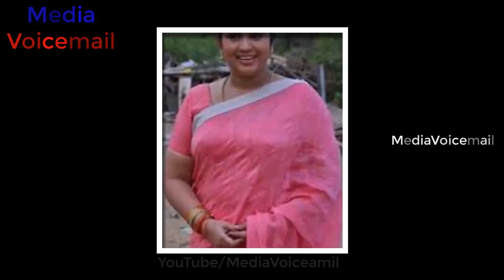ICU-তে অভিনেত্রী,ইন্ডাস্ট্রির সকলের কাছে আর্থিক সাহায্য চাইলেন এই অভিনেত্রী | Actress Vijayalakshmi